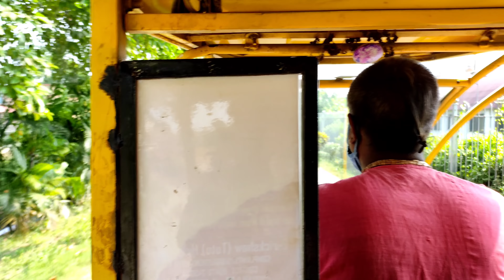Why Foreigners Come To Iskcon || Part 2 ইস্কনে বিদেশী কেন আসে || Iskcon Complete Tour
Nomoskar sobaike. welcome to my channel The Flogger a. Ajker eai video ti holo iskcon a bideshi ra keno ashe tar second part. eai video te ta jante parbe iskcon a sonnasi hote gele ki proyojon mane how to become a monk in iskcon. echarao tomra dekhte pabe iskcon goshala r iskcon goshalar mishti ja ek odvut sundar swaad.e charao tomra jante parbe amish khabar khawa niye amader sastro ki bole.. r jodi first part part ti ba dekhe thako tahole obossoi dekhe aste paro.

iskcon a bideshi ra keno ashe? part 1

Topics cover
iskcon
iskcon goshala
how to become a monk in iskcon
iskcon goshala sweets
mayapur vlog
iskcon full tour
what  holy gita talks about nonveg food

the.flogger